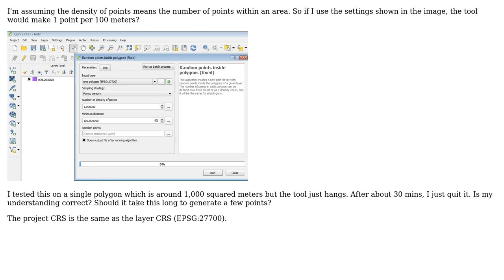GIS: What is point density when using the random points processing algorithm?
With thanks & praise to God, and with thanks to the many people who have made this project possible! You are responsible for your own actions.